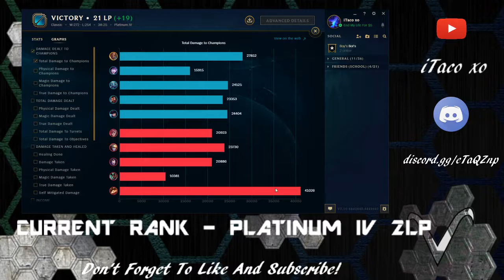The Next Huni - Tri-force Lucian Top -